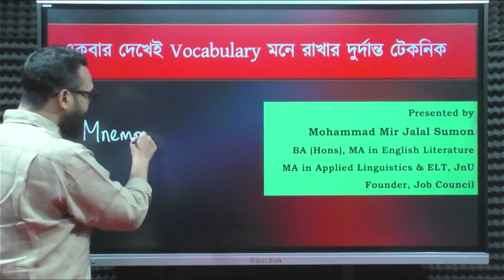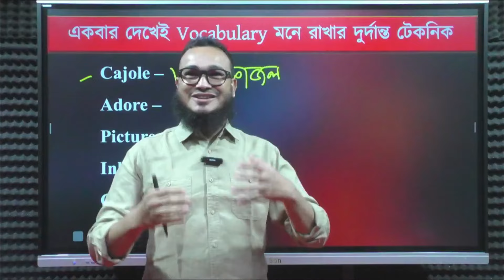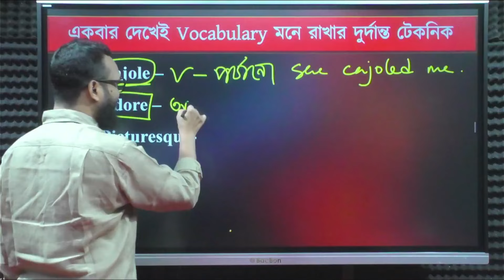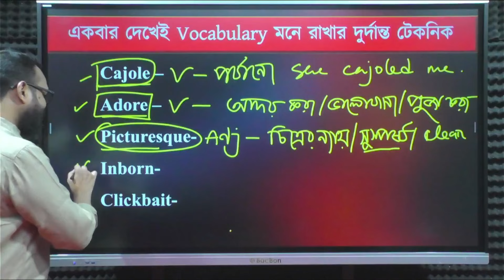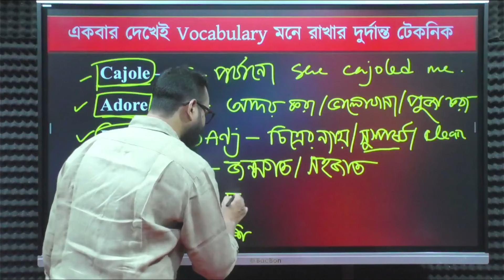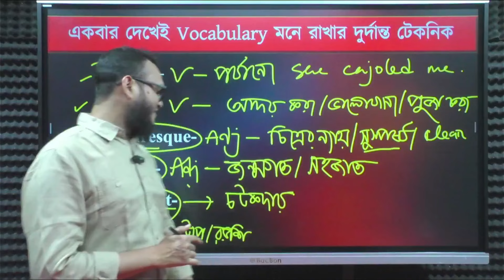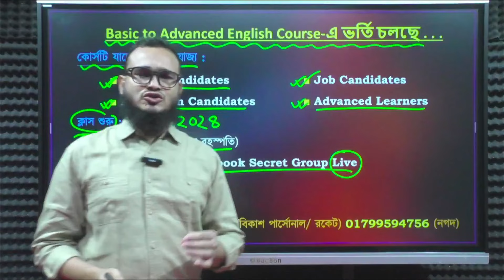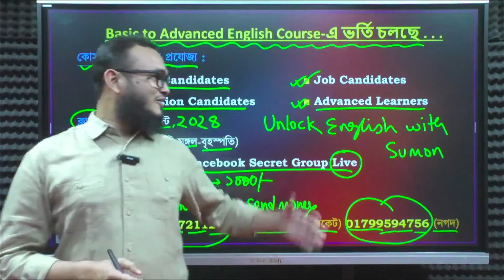একবার দেখেই Vocabulary মনে রাখার দুর্দান্ত টেকনিক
আমাদের যে কোর্সগুলোতে ভর্তি হতে পারবেন/
Our Upcoming Online Courses:

1. Basic to Advanced Grammar Course

2. HSC English (1st & 2nd Paper) Course

3. Varsity Admission English

4. Grammar for IELTS

5. Free-hand Writing Course

6. NTRCA Advanced Written English Course (স্কুল পর্যায়)

আমাদের নিচের অনলাইন কোর্সগুলোতে ভর্তির জন্য WhatsApp নাম্বারে যোগাযোগ করুন:

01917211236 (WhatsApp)